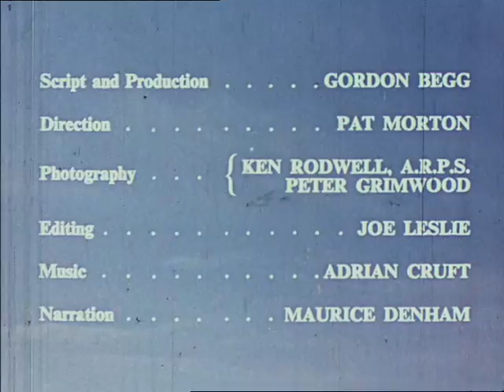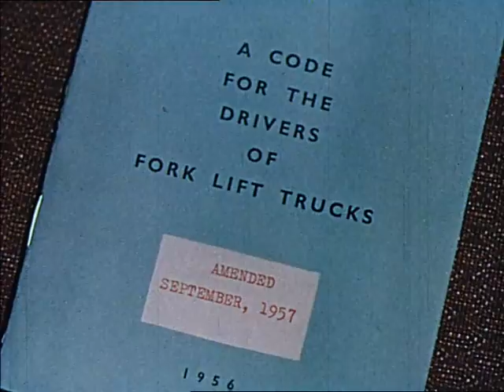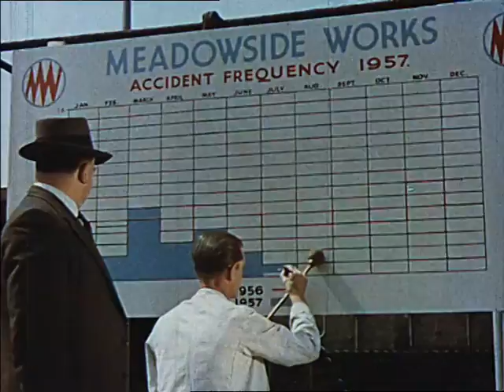The human factor (1959)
This film, narrated by Maurice Denham, considers how accidents in the workplace might occur. A factory worker, Stan Berry, becomes the victim of a serious accident while at work. The following sequences explore how the accident happened and who is to blame. The film concludes that it is the human factor; the unpredictability of human behaviour which is the issue.